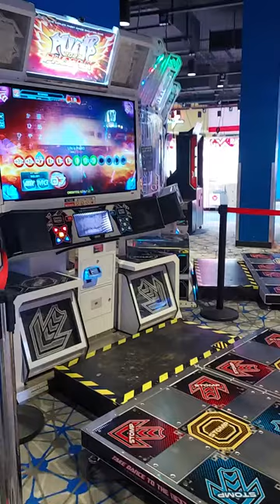PIU: Life is Piano (S7) FC (finally Yay!)